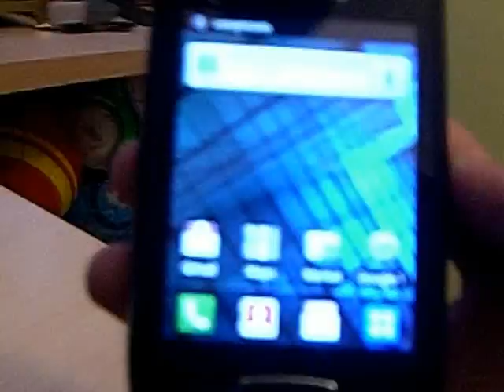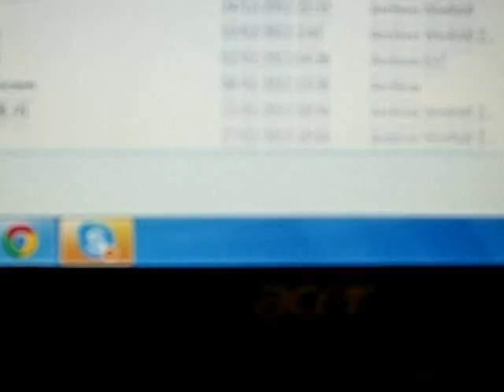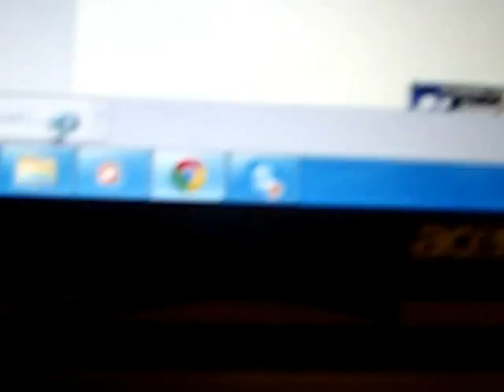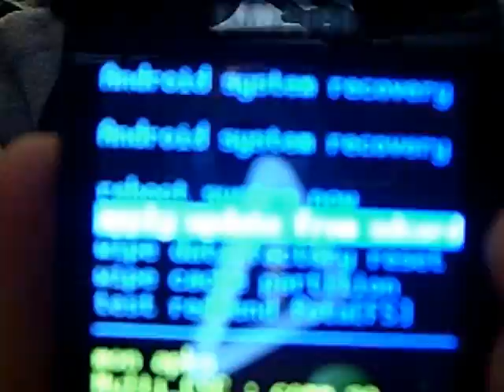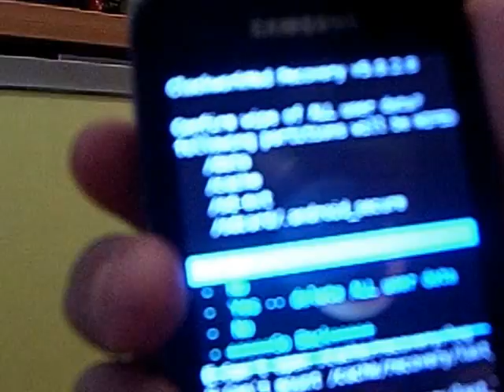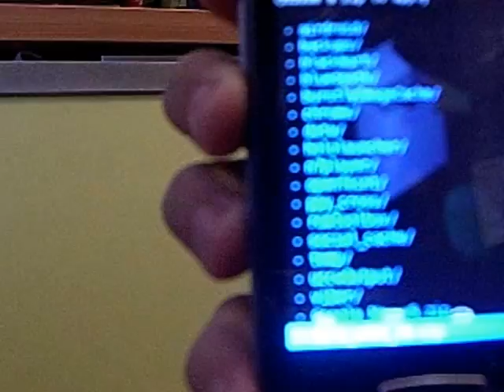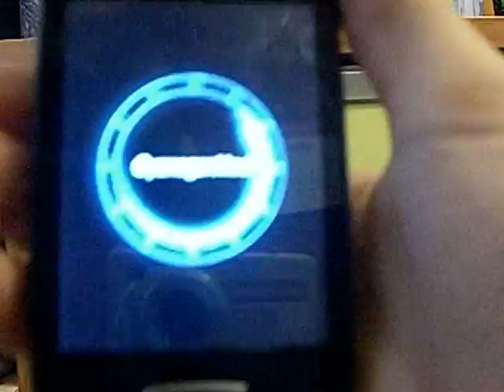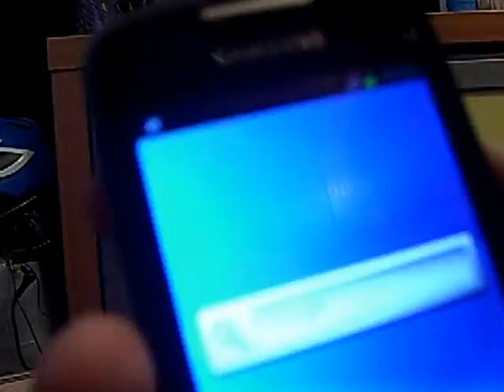Ricón androide: Clockworkmod recovery para galaxy mini GT-S5570